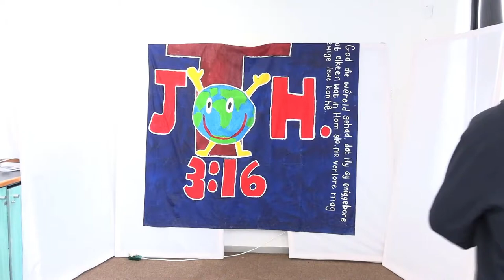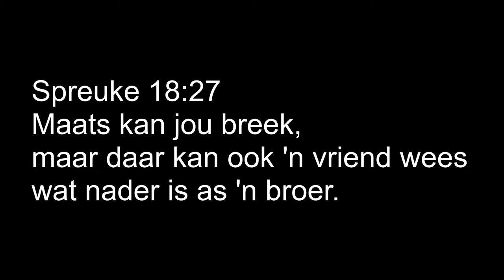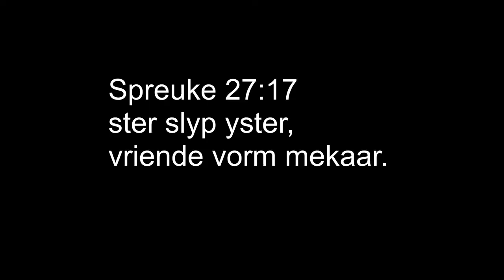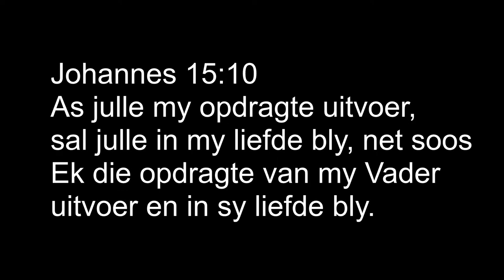Kruiskids: Yster slyp yster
Goeie maats is baie belangrik!